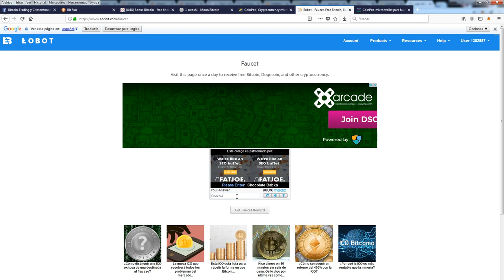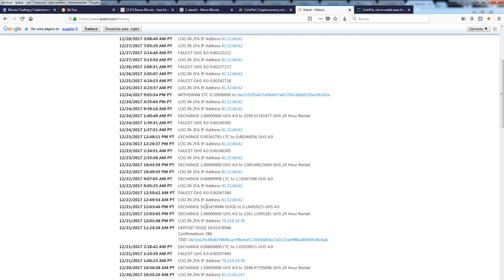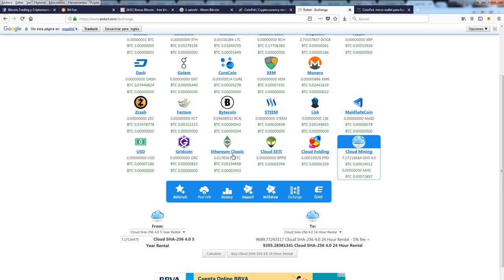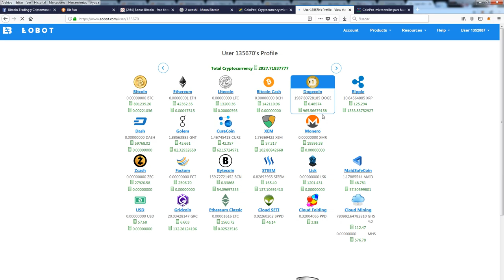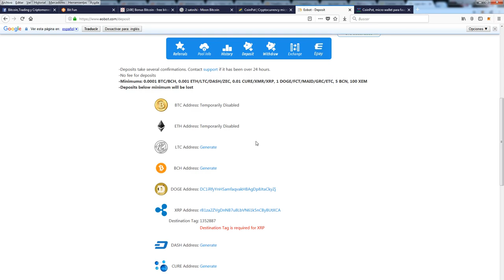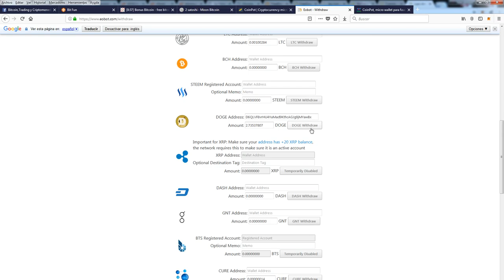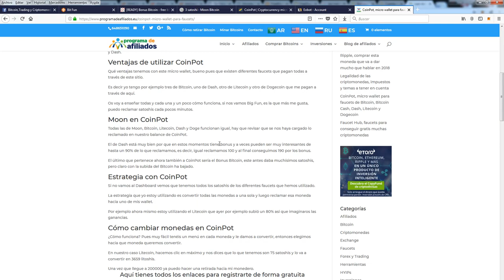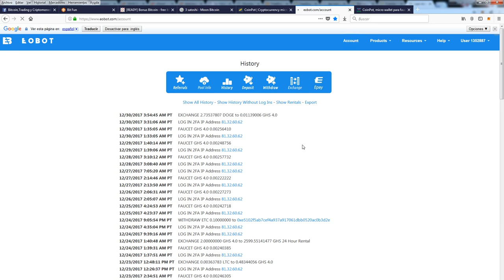eobot - minería en la nube de muchas criptomonedas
Con eobot puedes minar en la nube en estos momentos hasta 20 diferentes criptomonedas.

Aquí tenéis mi perfil para que veais como lo estoy haciendo.

Ya he probado varios retiros sin problemas. En 24 horas los tenía en mi wallet.

Ahora estoy intentando ampliar mi poder de minado.

Se puede hacer todo sin inversión aunque aconsejo una inversión mínima si quieres verle color en poco tiempo.

Como consegir más poder de minado sin invertir con CoinPot